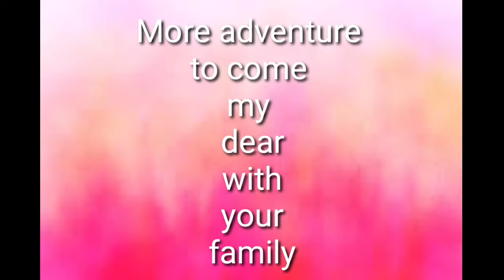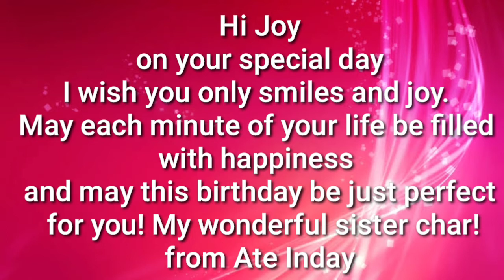The Natal day of my artistahin nga manghud aw tiktoker diay. Happy birthday Joy.